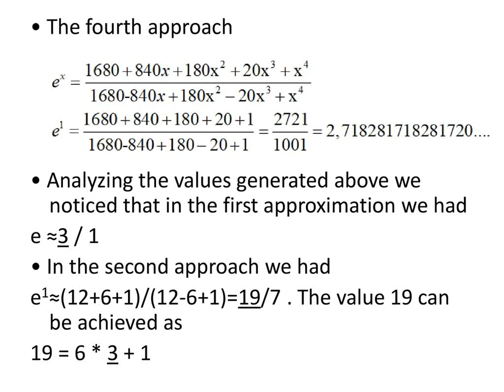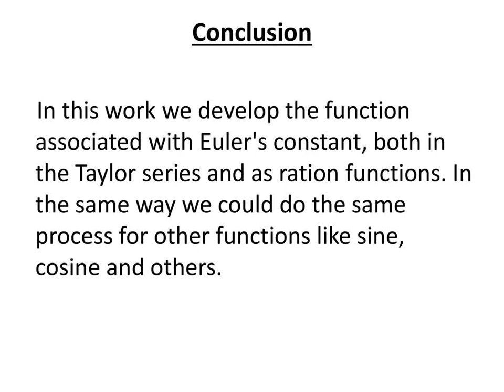Exponential function by Rational Functions